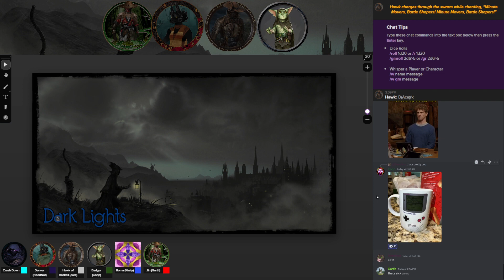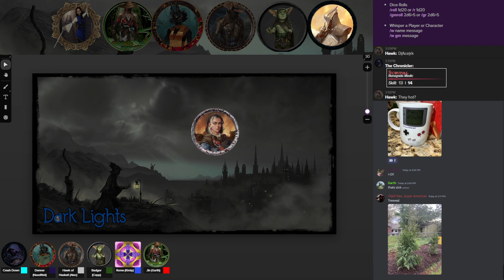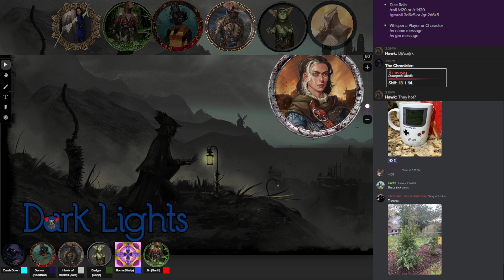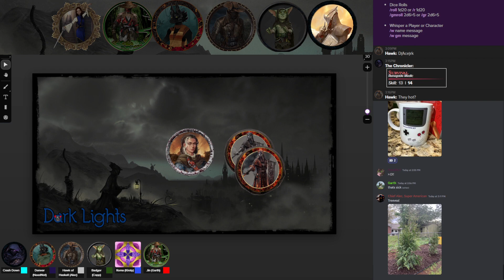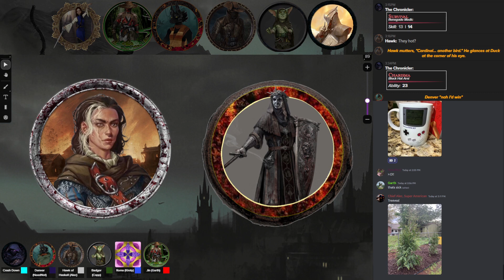March 23rd, Safeguard Part 6